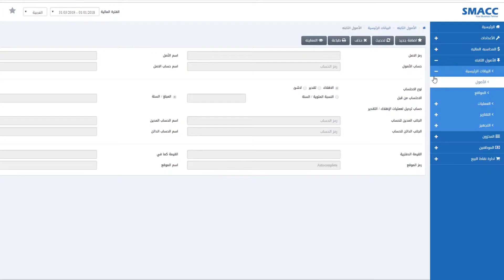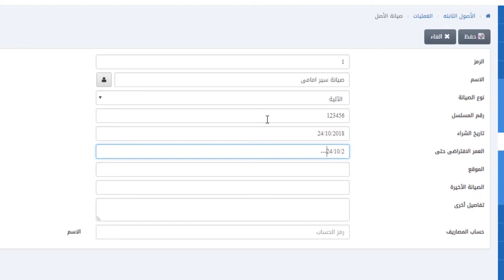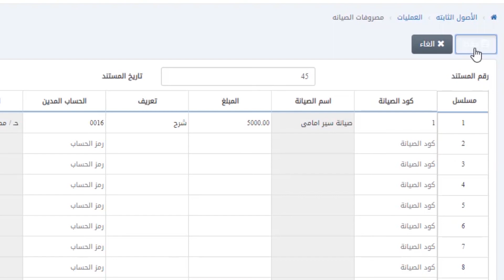الاصول الثابته 2 العمليات